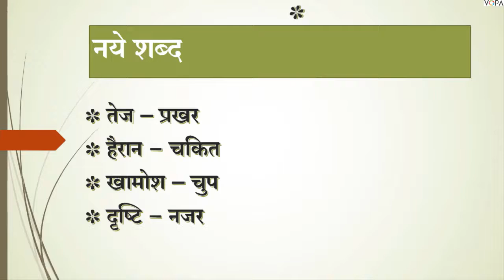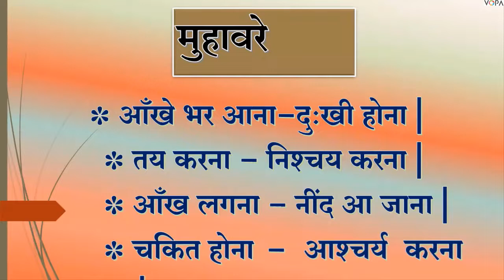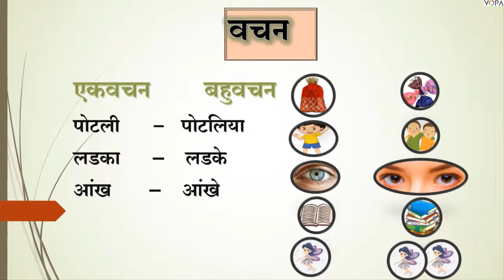6th | Hindi | Chapter 3 | उपहार | VSchool